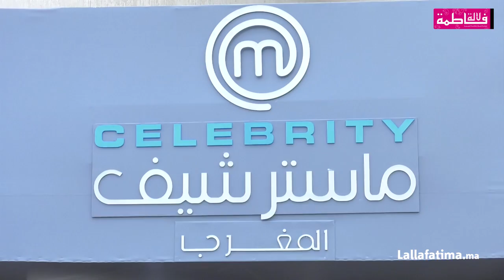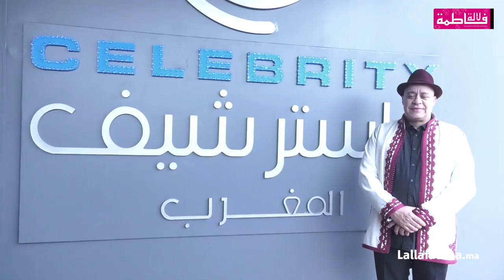MasterChef Celebrity اجي نكتاشفو أشنو طيبو نجوم "ماستر شاف" فالموسم الثاني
مجلة المرأة المغربية | موقع المغربيات بامتياز : آخر الاخبار و النصائح لأناقتك و جمالك